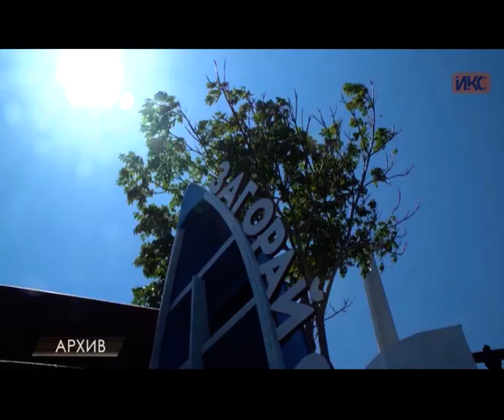На Северной стороне появился «литературный шкафчик»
Скоротать время за чтением, а также поделиться своими книгами с другими теперь можно и на Северной стороне, где появился «литературный шкафчик». Открыли его в субботу, возле кинотеатра «Моряк».